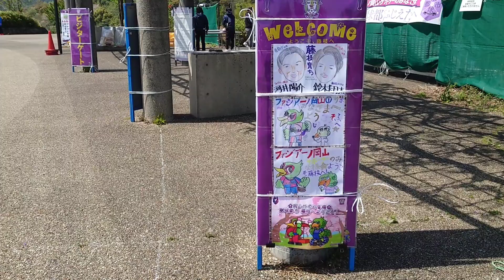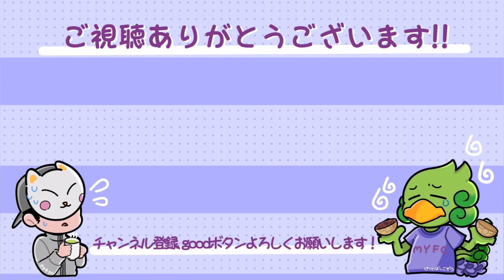【藤枝MYFC】2023 J2リーグ第8節 vsファジアーノ岡山 昨季過去最高3位 J2リーグ屈指の強豪と初対戦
2023明治安田生命J2リーグ第8節、藤枝MYFCvsファジアーノ岡山の試合を藤枝総合運動公園サッカー場で現地観戦してきた動画となります。藤枝は前節首位町田に惜敗。先制点を奪われた試合はこれまで全敗。先制点を奪うと全勝。とにかく先制点を奪いたい。相手はJ2リーグ屈指の強豪、ファジアーノ岡山。試合は最後の最後まで目の離せない熱いゲームとなりました。

[目次]
0:00 オープニング
1:09 両チーム試合前あいさつ
3:02 ファジアーノ岡山選手紹介
4:39 練習風景と岡山サポーターに挨拶する蹴っとばし小僧
5:02 審判·両チーム選手入場と両チームの近況
5:48 試合開始
6:18 岡山·柳育崇選手の先制GOAL
6:46 後半開始
7:12 藤枝·徳永裕大選手の同点GOAL
7:34 岡山·ヨルディバイス選手の土壇場同点GOAL
7:53 試合終了と試合総括
8:59 エンディング